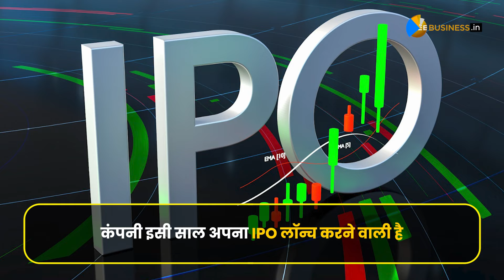इस Two-Wheeler कंपनी को मिली IPO की मंजूरी, जानें क्या है कंपनी का फ्यूचर प्लान? | OLA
IPO: देश की सबसे बड़ी कंपनी Ola Electric को SEBI ने IPO के लिए  मंजूरी दे दी है. कंपनी इसी साल अपना IPO लॉन्च करने वाली है. कंपनी Kotak Mahindra Capital और Goldman Sachs के साथ काम शुरू कर चुकी है.